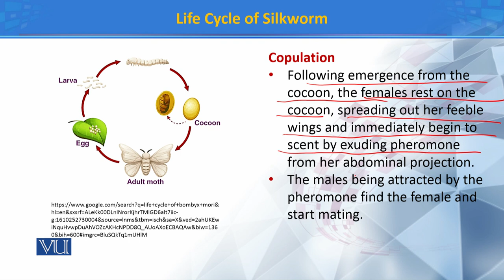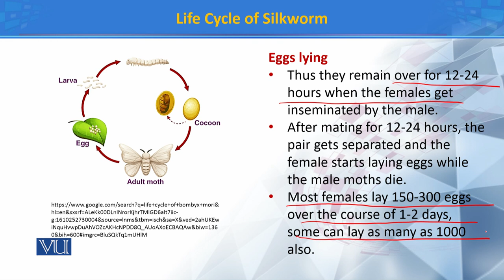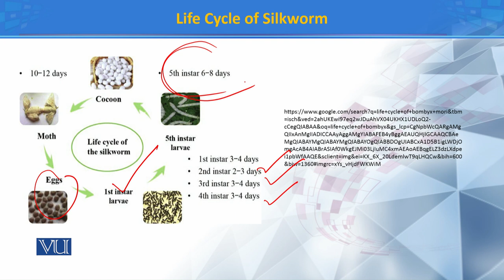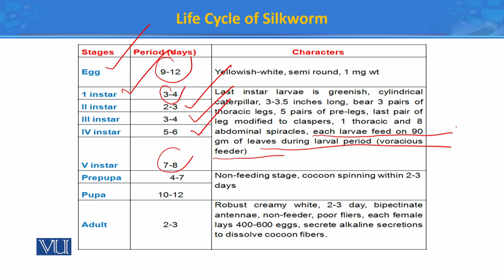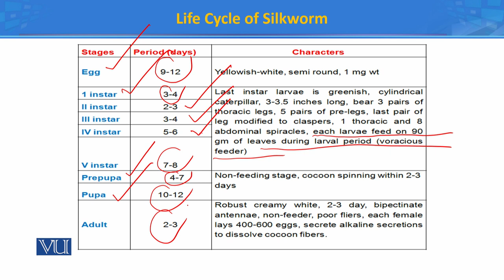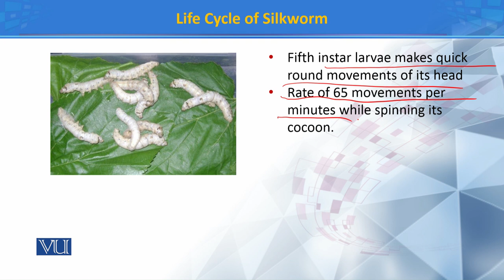Life cycle of silkworm | Principles of Systematics | ZOO511T_Topic178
Topic178: Life cycle of silkworm
by Dr. Muhammad Tahir